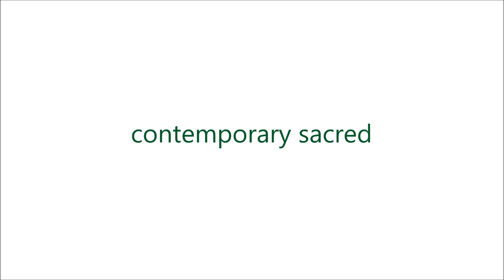Tree of Life (Darcy Blahut - Carlotta Ferrari)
Tree of Life. Libretto and image: Darcy Blahut. Composer, vocalist and electronics: Carlotta Ferrari. Contemporary Sacred.
God is Love; Her life begins again,
mulls over upon root, Her Word;
from once the cloistered page She now is heard,—
not dead dust dithered, worm undone; but rained,—
rained hard upon the cracked foundation.
Turned (yes, turned), not Unmoved Mover She; but were
I you—autochthonous we—that Thou of Her
Whose Body is all Creation.
She is a Tree of Life, a simple girl,—
my daughter I, my mother of,—
‘round Whom the whole of my new earth doth whirl,
as troves of dervishes, as pityings of doves,
dance high and heavenward on seed, on pearl,—
Who gathers Her children in Love.